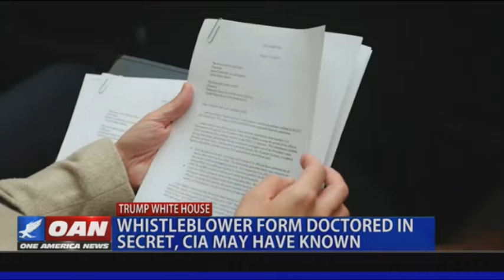CIA Whistleblower Form edited by CIA Deep State!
This excellent report tracks changes to Whistle-blower form, and connects it to the same Deep State agents who created the fake Steel dossier that launched 2 yr Robert Mueller investigation.